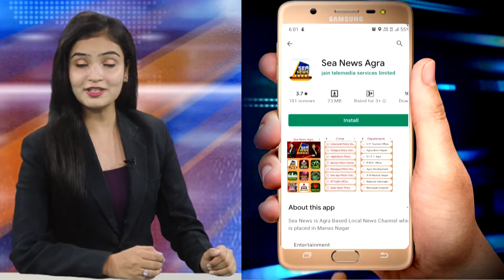थाना एत्मादपुर में भाजपाइयों ने जमकर काटा हंगामा